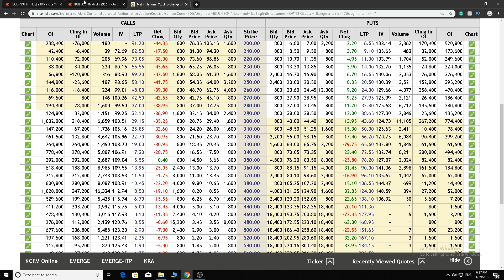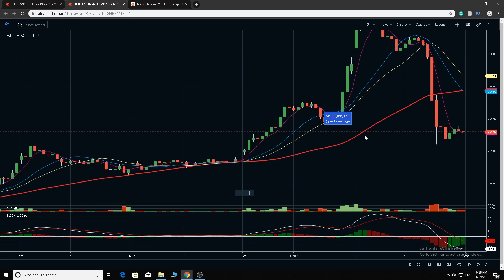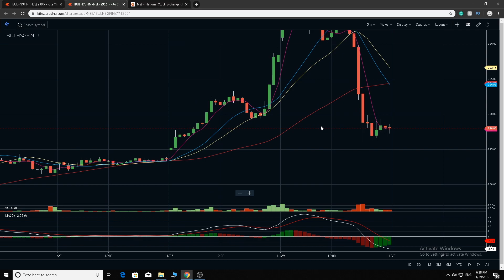INDIABULLS HOUSING Share Price 13 NOV 2019 | INDIABULLS HOUSING News | IBULHSGFIN Technical Analysis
INDIABULLS HOUSING Share Price 13 NOV 2019 | INDIABULLS HOUSING News | INDIABULLS HOUSING Technical Analysis Indiabulls housing news | Indiabulls share weekly price target | Bse Nse I BULHSGFIN stock Buy Sell and yes bank buy and sell for intraday and short term

Indiabulls Housing Finance Ltd. Stock Price, Share Price, Live
Indiabulls Housing Finance Ltd. Stock/Share prices, Indiabulls Housing Finance Ltd. Live BSE/NSE, F&O Quote of Indiabulls Housing Finance Ltd. with Historical data

The recipients of this material should seek their professional advice before taking action on this